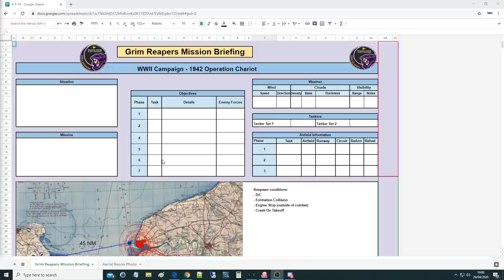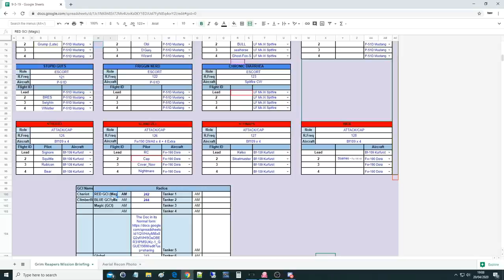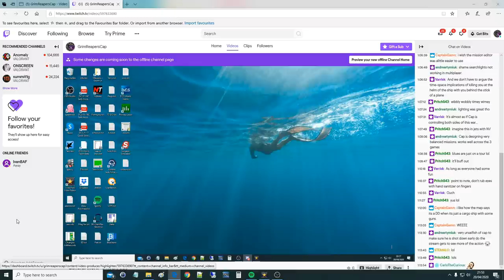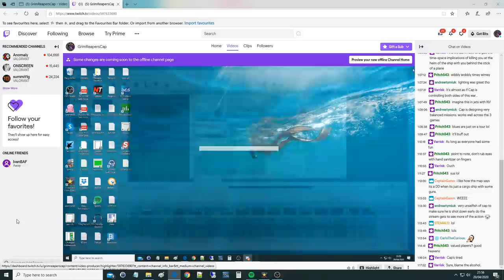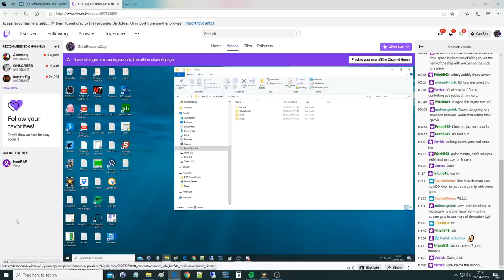WWII Campaign: 1942 Operation Chariot | DCS WORLD